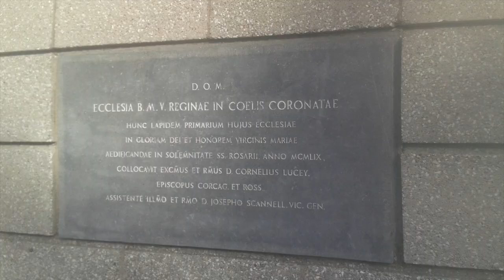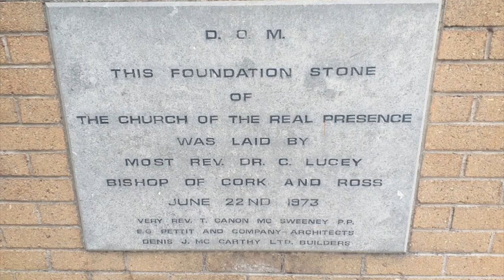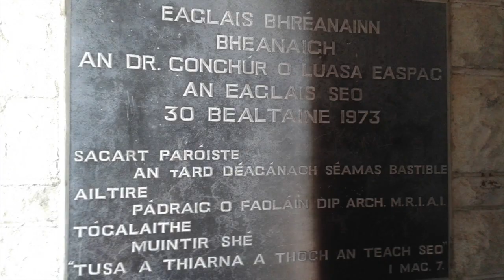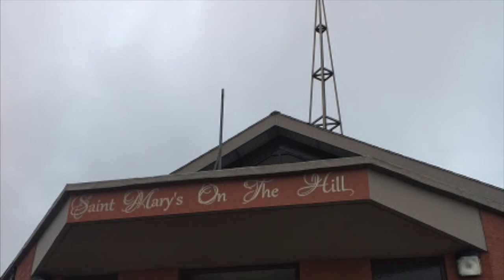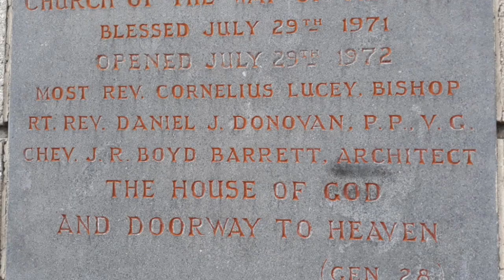Photos of the Catholic Churches in Cork City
A slideshow of photos I have taken of the Catholic Churches in Cork City as well as the odd drawing of 4 of them. All of the traditional urban area of Cork City is in the Diocese of Cork and Ross though the Cork City Council jurisdiction now includes part of Blarney and Inniscarra Parishes in the Diocese of Cloyne since the boundary extension in 2019. Many new churches were built in Cork City as it expanded in the 20th Century. 5 of those churches built were known as the Rosary Churches which were built when Bishop Lucey was Bishop of Cork and Ross. The Cathedral of St. Mary and St. Anne; known as the North Cathedral is the Cathedral of the Diocese of Cork and Ross and is located at the top of Shandon Street on the northside of Cork City. Religious orders in Cork City include the Augustinian friars, Capuchin friars, Dominican friars, Franciscan friars, Missionaries of the Sacred Heart, Society of African Missions, Poor Clare Nuns, Bon Secours, Presentation Sisters, Sisters of Mercy, Urusline Sisters, Presentation Brothers, Christian Brothers. The Vincentian fathers were in Sundays Well until 2016 when St. Vincent's Church closed. Our Lady of the Most Holy Rosary Church in Shanakiel is a former Church of Ireland which belongs to the SSPX who celebrate mass in the Latin rite but are not in communion with the Holy See.